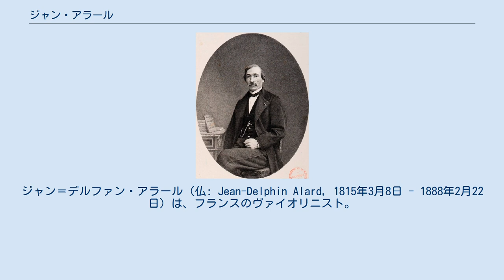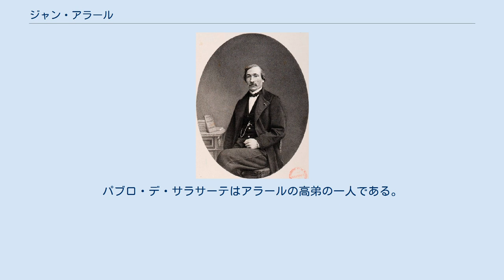ジャン・アラール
ジャン＝デルファン・アラール（仏: Jean-Delphin Alard, 1815年3月8日 - 1888年2月22日）は、フランスのヴァイオリニスト。
 アキテーヌ地域圏ピレネー＝アトランティック県バイヨンヌ生まれ。
パリ音楽院で1827年からフランソワ・アントワーヌ・アブネックに師事し、フランソワ＝ジョゼフ・フェティスにも入門する。
ピエール・バイヨの後任として、1840年にはルイ・フィリップ王のヴァイオリニストに、1843年にはパリ音楽院の教授に就任した。
1875年に教職から退いた。
19世紀の卓越した楽器製作者、ジャン＝バティスト・ヴィヨームの娘と結婚した。
 情熱に満たされた味のある演奏によってフランス近代のヴァイオリン楽派の代表者となって、その演奏様式は幅広い流行に乗り、相当に重宝がられた。
その間フランスでは、ヴァイオリンのための夜想曲や二重奏曲、練習曲などを発表して、作曲家としても大成功を収めた。
著書『ヴァイオリンの流派』（Ecole du violon ）はパリ音楽院にも教則本に採用されている。
パブロ・デ・サラサーテはアラールの高弟の一人である。
特筆すべきは、40巻からなるヴァイオリン曲集『ヴァイオリンの古典的な巨匠たち』（Les Maitres classiques du violon, ショット社）において、18世紀の最も傑出した大家によるヴァイオリン曲を選定・集成したことである。